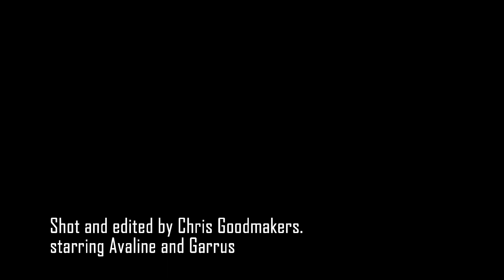Avaline and Garrus the cockatiels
Meet Avaline and Garrus, two adorable cockatiels and their adventures together.